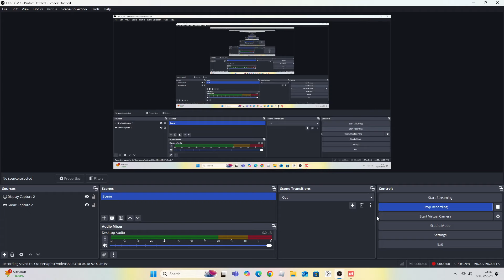HOSTPITAL OF DOCROD 2 - FULL GAMEPLAY!!!!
@slavander I play your game :D
AMAZING SEQUEL! TRY IT OUT!
Creator of the game!:@slavander !!